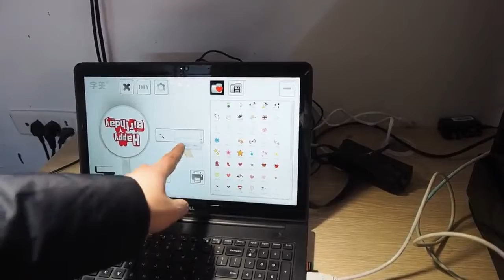new flower printer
This printer can print on both light Rose and Lily, also it can print on coffee, biscuit, cake, milk,beer and so on.